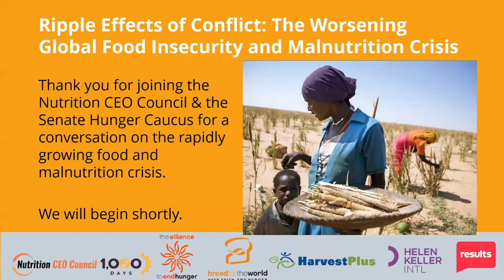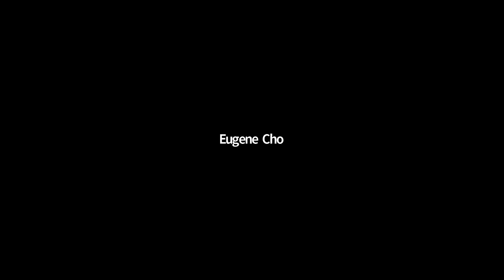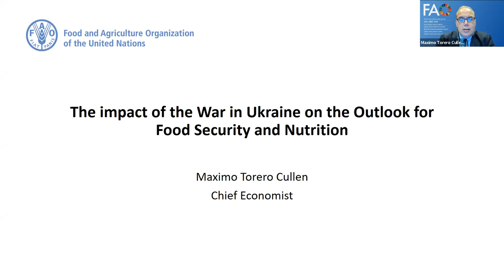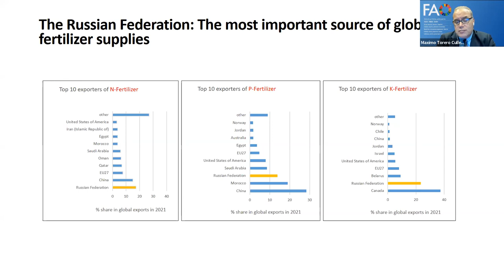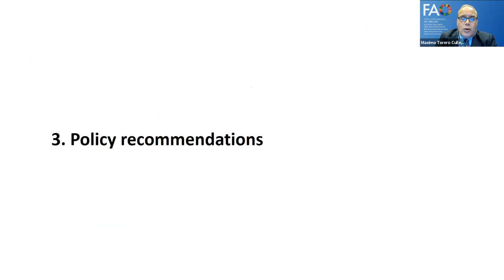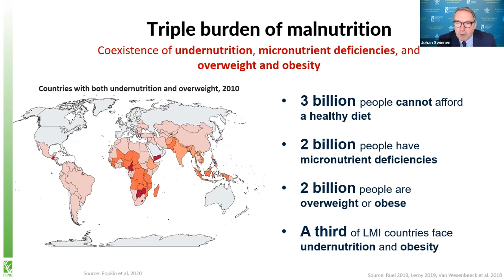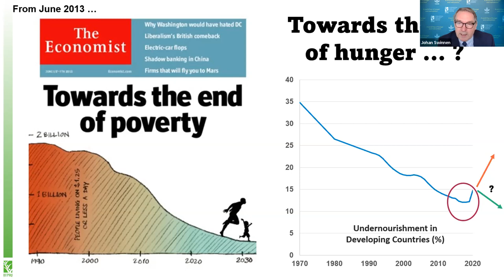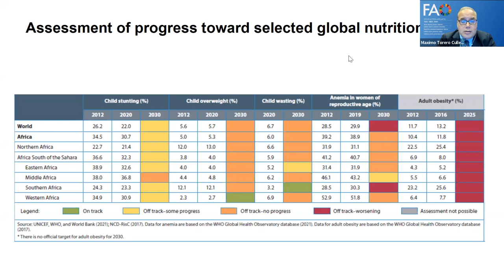Ripple Effects of Conflict: The Worsening Global Food Insecurity and Malnutrition Crisis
The Nutrition CEO Council and the Senate Hunger Caucus hosted a briefing focused on the rapidly growing food and nutrition crises that are being exacerbated by global conflict, particularly the Russian invasion of Ukraine, disruptions from the COVID-19 pandemic, and the effects of climate change. All of these factors are driving up food and fertilizer prices and disrupting health services. At the briefing we heard from experts from the World Food Programme, International Food Policy Research Institute, and the UN Food and Agriculture Organization on the devastating consequences of inaction.